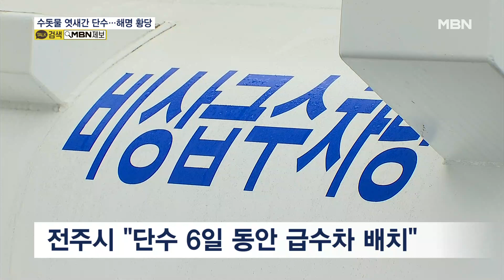수돗물 끊겨 장사 망쳤는데…지자체 "잘못 인정, 보상은 안 돼" [MBN 뉴스7]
【 앵커멘트 】
  전북 전주에서 상가 건물 여러 동에 엿새간 수돗물이 나오지 않아 입주 상인들이 장사를 못했는데, 알고 봤더니 해당 지자체에서 수도관 밸브를 잠가놔서 벌어진 일이었습니다.
  지자체는 잘못을 인정하면서도 피해 보상은 해줄 수가 없답니다.
  강세훈 기자입니다.

【 기자 】
  상가 건물 1층에서 카페를 운영하는 업주는 석 달 전 황당한 일을 겪었습니다.

  수돗물이 약하게 나오면서 영업에 차질이 생긴 겁니다.

▶ 인터뷰 : 카페 운영 업주
- "원두 압착도 마찬가지고 추출도 제대로 안 되고, 제빙도 제대로 안 되고…."

  1층은 그나마 나은 편입니다.

  수압이 약한 2층 위로는 수돗물이 아예 끊겼습니다.

  이 미용실은 엿새간 손님을 받지 못했다고 했습니다.

▶ 인터뷰 : 함상기 / 미용실 업주
- "파마, 염색 손님이 많다 보니까 그 손님들 예약을 많이 받는데 손님들 화학 시술을 하다 보면 물을 써야 하는데…."

  주변의 다른 건물도 10곳이 넘는 점포가 똑같은 일을 겪었습니다.

  해당 지자체가 정수장에서 상가 밀집지역까지 연결된 수도관의 밸브 점검을 하지 않았던 겁니다.

▶ 인터뷰 : 전주시 상하수도본부 관계자
- "만족스럽게 (점검을) 다 하면 좋아요. 저희도 좋은데…. 사실은 인력이 없어요."

  전주시는 "잘못한 건 맞지만, 피해 보상은 어렵다"며 최근 상인들에게 통보했습니다.

  물이 나오지 않은 지난해 11월 30일부터 12월 5일까지 급수차를 배치하는 등 피해를 줄이려고 노력했다는 겁니다.

  하지만, 취재 결과 급수차는 12월 5일에 배치됐습니다.

▶ 전주시 상하수도본부 관계자 대화
- "우리 그때 급수차 안 들어갔나?"
- "대기시켜 놓고 있었던 것 같은데…."
- "대기? 물 공급은 않고?"
- "예."

  전주시는 취재가 시작되자 보험사와 피해 보상 논의를 다시 하겠다고 밝혔습니다.

  MBN뉴스 강세훈입니다.

  영상취재 : 조계홍 기자